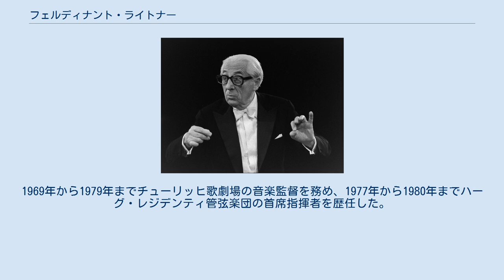フェルディナント・ライトナー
フェルディナント・ライトナー（Ferdinand Leitner, 1912年3月4日 - 1996年6月3日）はドイツの指揮者。
 ベルリンに生まれ、1926年にベルリン音楽大学に入学し、フランツ・シュレーカーに作曲を、ユリウス・プリューヴァーに指揮法を習う。
1931年に大学を卒業後は、ゲオルク・クーレンカンプやハンス・ホッターなどの伴奏者をしていた。
1935年に、イギリスのグラインドボーン音楽祭でフリッツ・ブッシュのアシスタントをつとめ、実地経験を磨いた。
 1943年にノレンドルフ・プラッツ劇場の指揮者となり、指揮者としてのキャリアを本格的にスタートさせた。
1947年にはシュトゥットガルト国立歌劇場のオペラ監督になり、1950年からは音楽監督に昇格した。
1956年にはエーリヒ・クライバーの後任としてテアトロ・コロンの常任指揮者になっている。
1969年から1979年までチューリッヒ歌劇場の音楽監督を務め、1977年から1980年までハーグ・レジデンティ管弦楽団の首席指揮者を歴任した。
 ドイツ音楽のスペシャリストで、モーツァルト、ヘンデルの古典派やリヒャルト・シュトラウス、ブラームスやブルックナーなどロマン派の作品を得意とし、玄人受けする正統派の音作りで評価された。
 1996年にチューリヒで没。
 1976年 1988年 年末のＮ響第九演奏会に来日 ^ Bach-cantatas ^ imdb